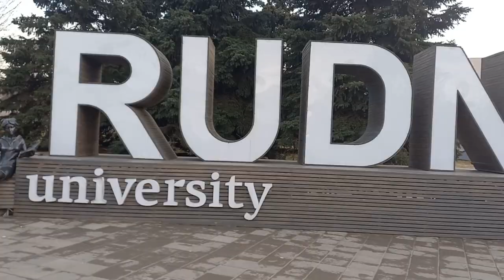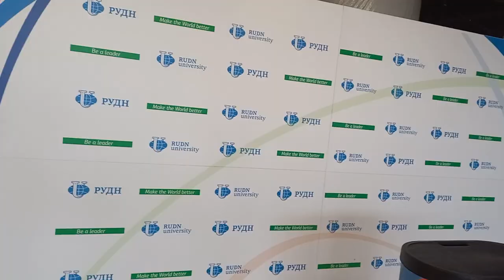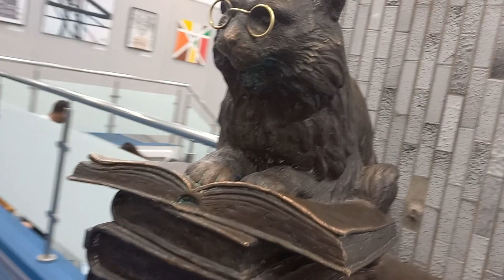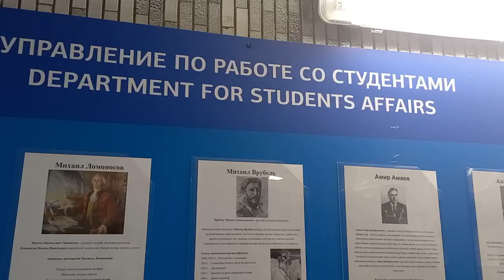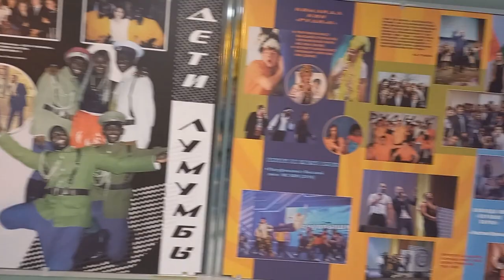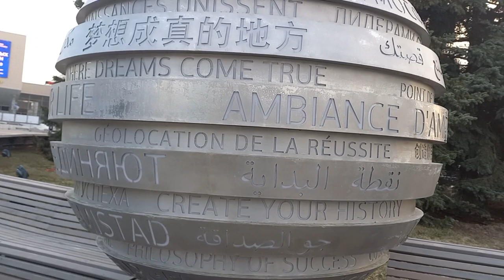The People's Friendship University Of Russia | RUDN | Moscow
The Peoples' Friendship University of Russia ( Российский университет дружбы народов), also known as RUDN University, is a public research university located in Moscow, Russia. It was established in 1960 by a resolution from Central Committee of the CPSU and the Council of Ministers of the USSR .